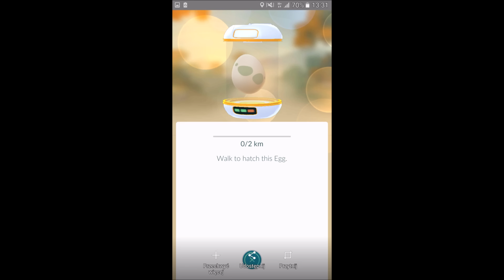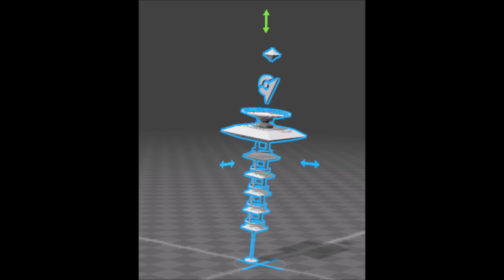Pokemon Go - 20 Ciekawostek i Trików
witam w 20 ciekawostkach 30 like i lets paly o 1 w nocy na cmentarzu ale musi byc pod jeszcze poprzednim filmem